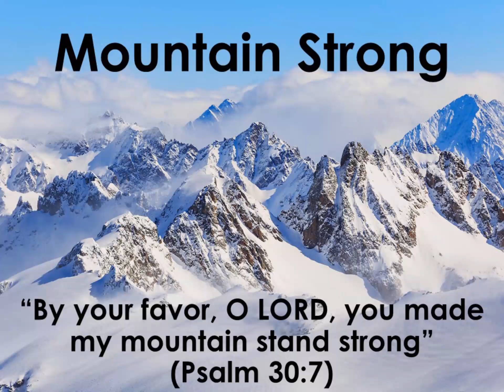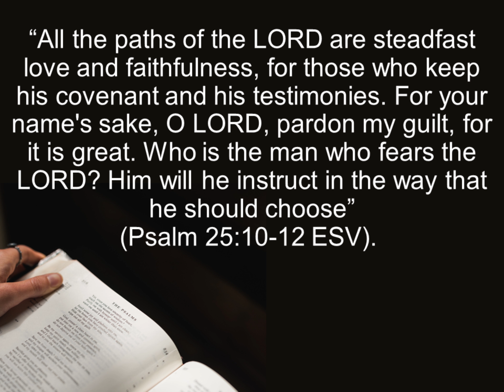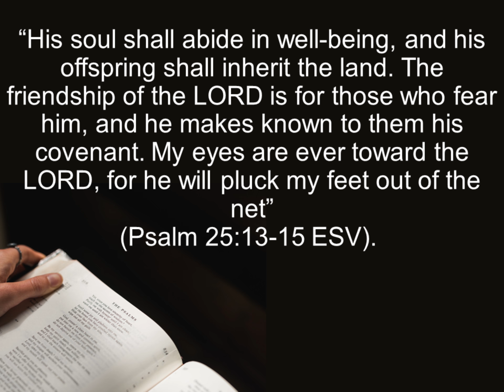Psalm 25 - Fixing Me Before Fixing Others (A Bible Devotional - Mountain Strong 1-8-3)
Watch that pointed finger - there are always three pointed back you (and a thumb kind of pointed down, but that's besides the point). We have sayings like these to remind us that in conflicts with others we need to judge ourselves first (Matthew 7:1-5). How often do we do it though, and how often do we judge ourselves to be in the wrong? Let's learn from Psalm 25 why judging ourselves is important and what to do if we find ourselves to be in the wrong.

Shot on February 19 at Cambell Creek Estuary Park in 26 degree Fahrenheit (-3 Celsius) weather.